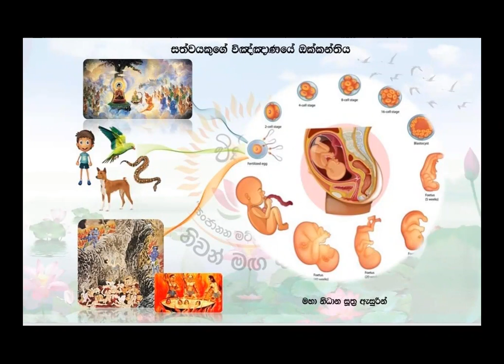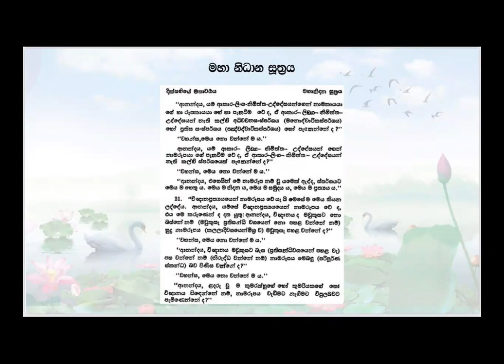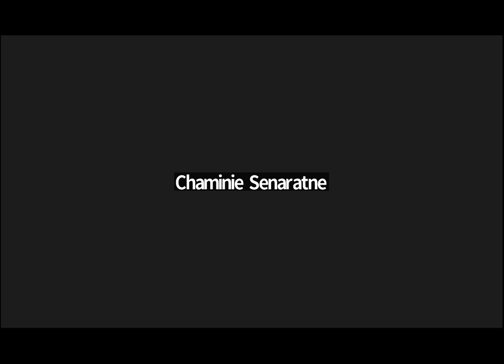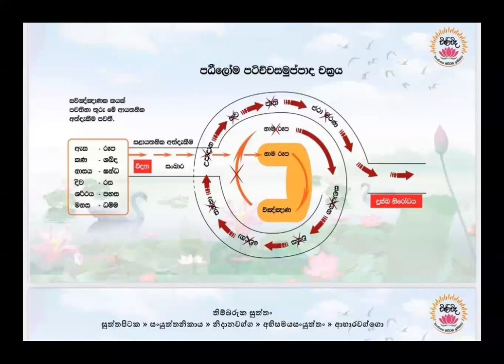" විණිවිද දකිමු" සම්මාදිට්ඨි සූත්‍රය 26/02/2023 සද්ධර්ම දේශක UPUL FERNANDO මහතා.